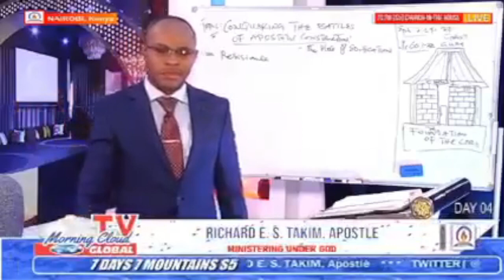Check Out Those Touching God's anointed..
This is a verse of the scripture people are quick to quote when the issues of the wrong doings of men of God are mentioned. See details of this scripture in this video. God bless you. Apostlejohnsonsuleiman, Touchnotmyanointed.